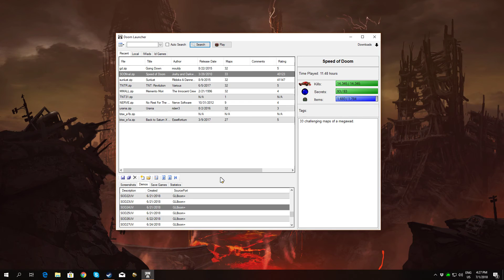Speed of Doom MAP24 - Hell's Honeycomb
Yes, those cavernous sections are made entirely out of hexagons!